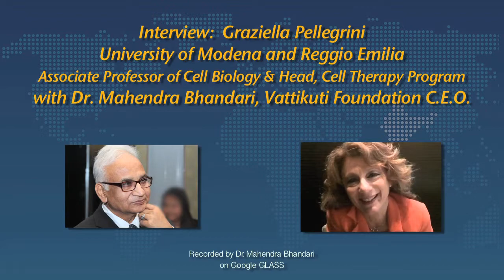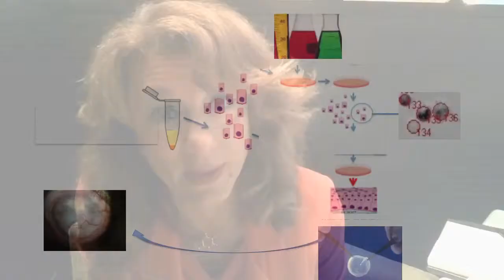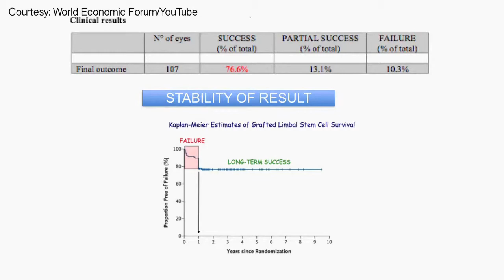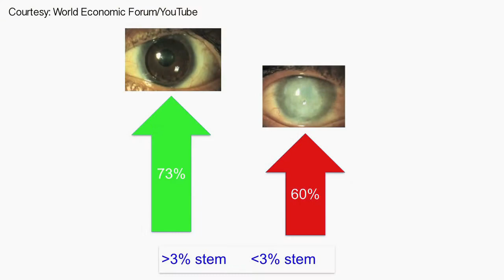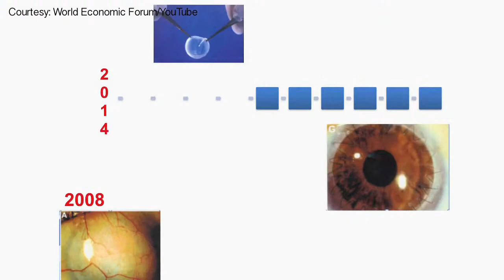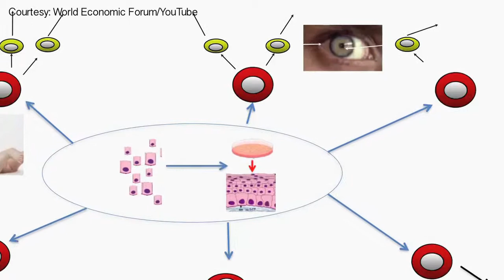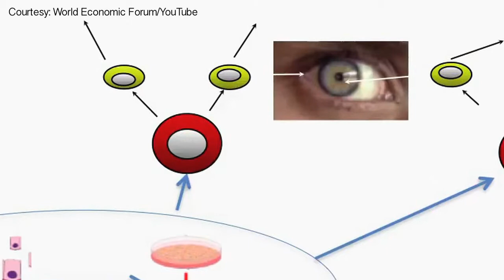Interview: Prof. Graziella Pellegrini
In the third edition of his Interview series, Dr. Mahendra Bhandari, the Vattikuti Foundation CEO,  interviews stem cell research scientist and pioneer Graziella Pellegrini, Associate Professor of Cell Biology, Head Cell Therapy Program, at the Universita Degli Studi Di Modena E Reggio Emilia (University of Modena and Reggio Emilia, Italy).  They talk about her accomplishments in growing replacement corneal tissue from a patient's own stem cells.  The new cornea then replaces clouded over material, restoring sight to the blind.  She gives her advice to young researchers as a parting thought.  Interview with file video 14:21

This is a fascinating look into her incredible project.